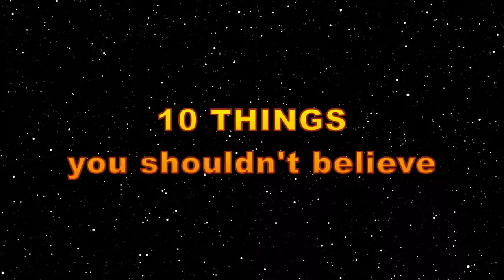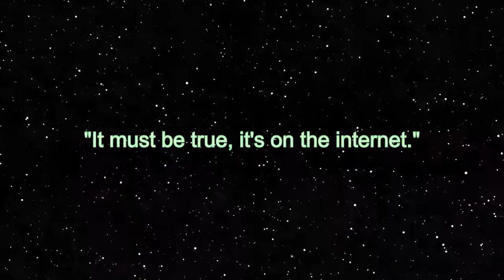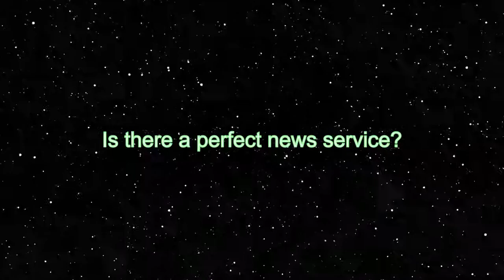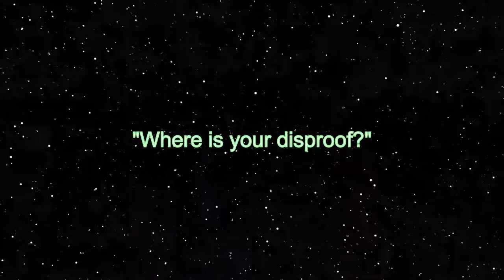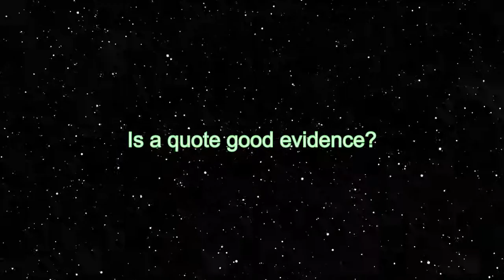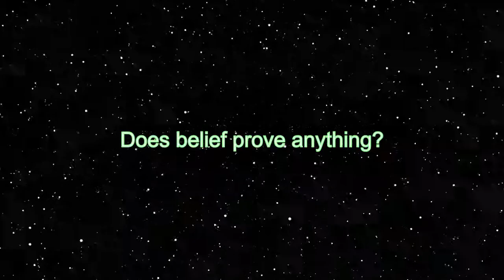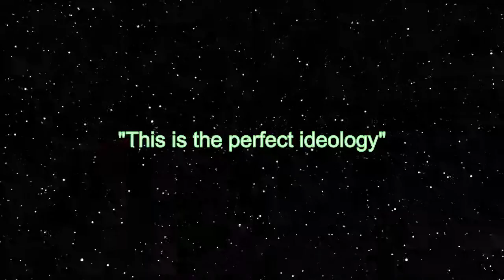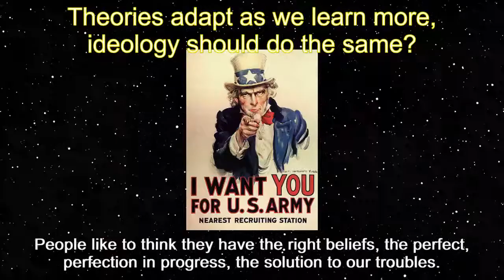10 Things You Probably SHOULDN'T Believe In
A general set of 10 things you shouldn't believe, these things aren't like don't boil toast, it's more a question of good reasoning.